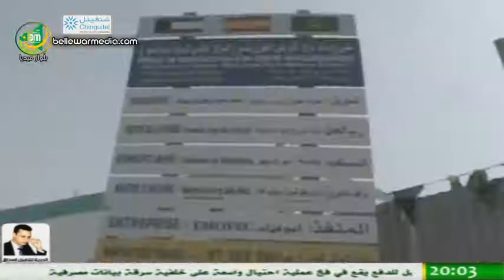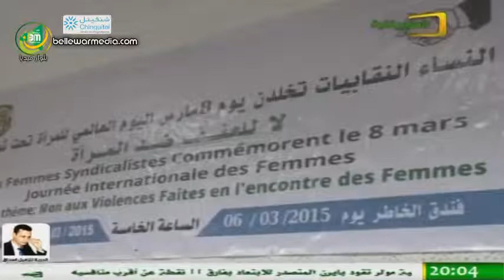نشرة اخبار الموريتانية ليوم 07/03/2015 - سيدي محمد ولد لخليفة